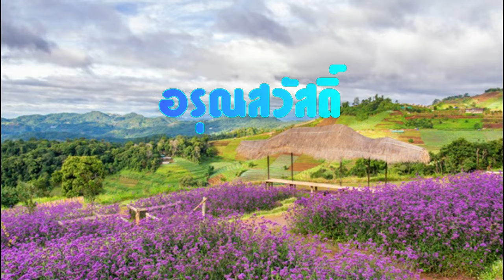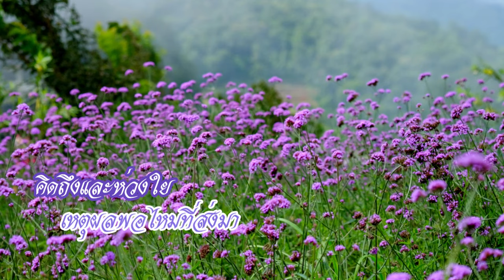สวัสดีวันเสาร์ "เก็บรัก"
"เก็บรัก" แนน วาทิยา